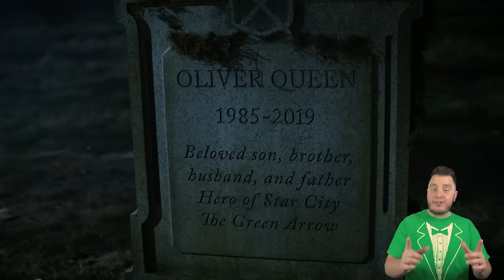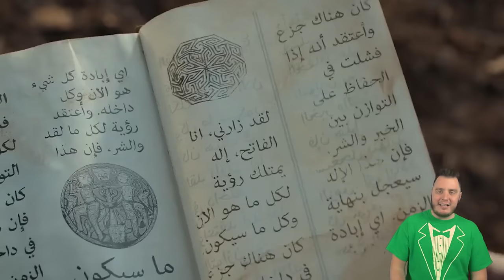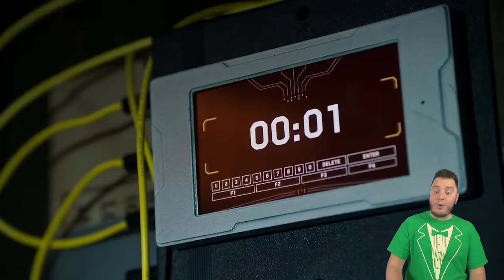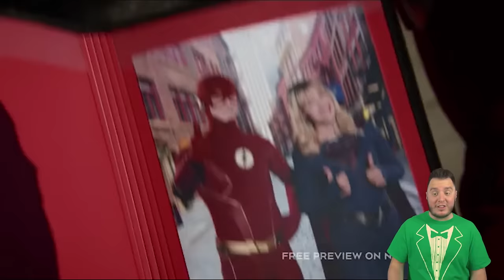Arrow RECAP: Final Season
It's the final season of Arrow, where Oliver Queen must save the entire multiverse in the Crisis on Infinite Earths crossover event. How does this wild series comes to an end?! Find out here in the Arrow season 8 Recap.